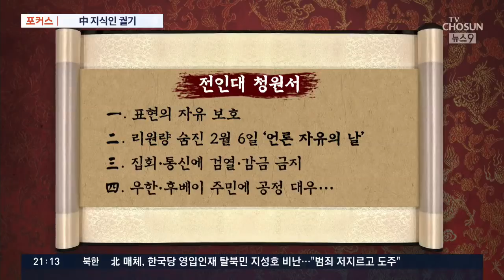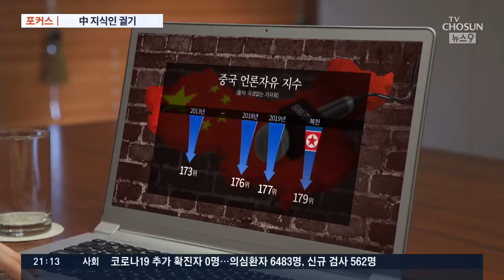중국 지식인 저항운동 조짐…"2월6일 언론자유의 날로" [포커스]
중국 학계인사 수백명이 당국에 언론 자유를 공식 요구한 것으로 알려져, 코로나19 사태가 중국 지식인들의 저항운동으로 전개되는 분위기입니다. 시진핑 주석에 대한 비판의 수위도 갈수록 높아지고 있습니다. 하지만 중국 당국은 언론 검열과 여론 통제를 더욱 강화하고 있어서 반체제 운동으로 발전할 조짐까지 보이고 있습니다.